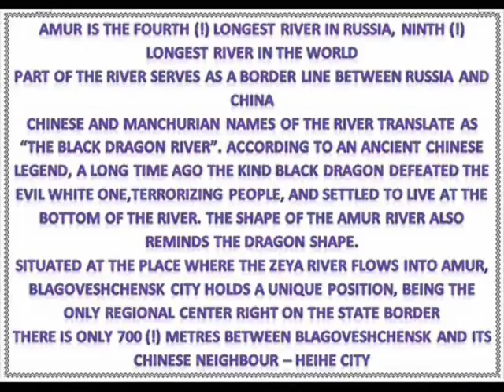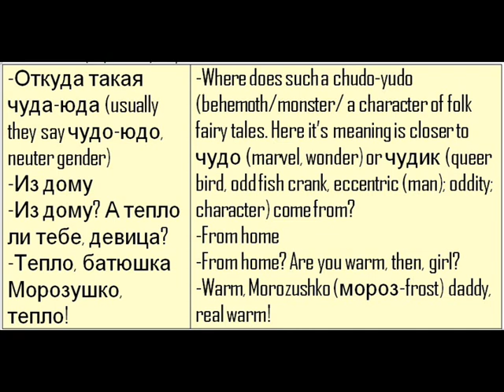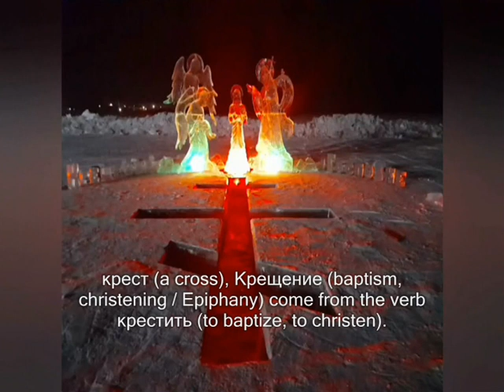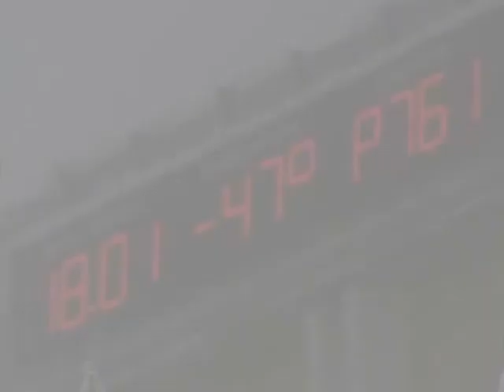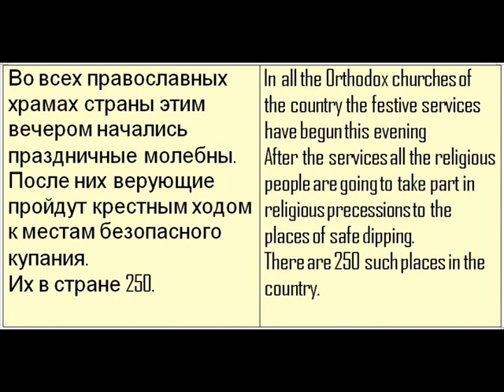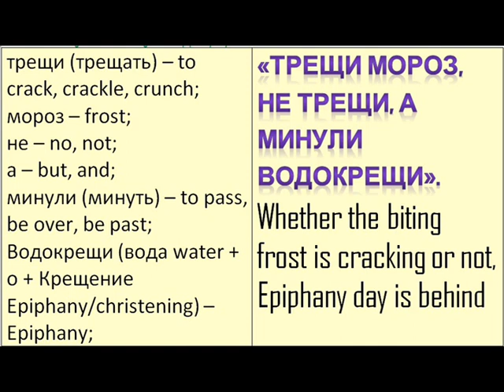Learning Russian: Трещи, водокрещи!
My channel is for people who are studying Russian. Those, who are interested in Russian movies, songs, books and culture, are welcome;) I'm also an online tutor of Russian and Chinese.Также преподаю русскоговорящим китайский и английский онлайн, по поводу репетиторства пишите на

This video is featuring a Russian saying, teaching some new words and expressions, revealing some aspects of modern Russian culture. As usual, you can find the full videos in Russian, mentioned in my work, below, following the links:

(the particular series i used) Котёнок по имени Гав: Когда начинают кусаться? - Мультфильмы для Детей - Мультики